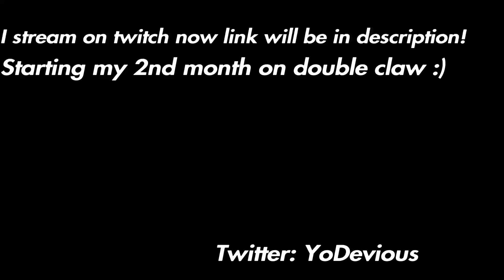Yes, I Play On A PS4 Pro